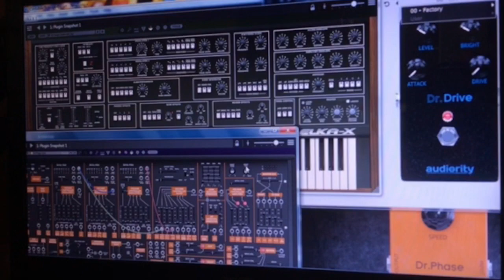Epic Lead with Cherry Audio CA2600-Elka-X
Using a sync lead patch layered with a favorite Elka-X sound to create an expressive and huge layered sound.